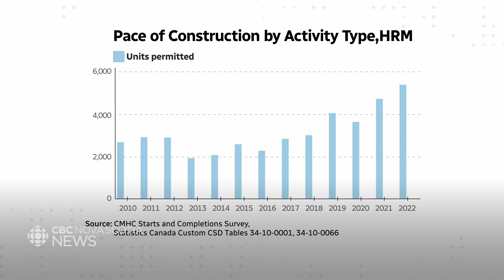Halifax is short 17,500 new housing units — and the gap is growing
A housing assessment commissioned by the province found that Halifax needs another 17,500 units, and that shortage is expected to become much worse in the next few years unless construction picks up. Shaina Luck has the story.